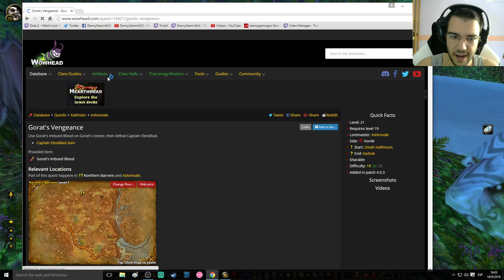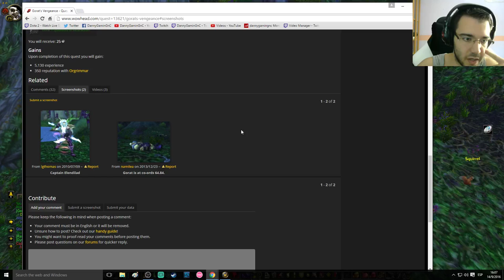2 Dungeons & Questing | Leveling a Pandaren Monk ep.7 | Let's play WoW